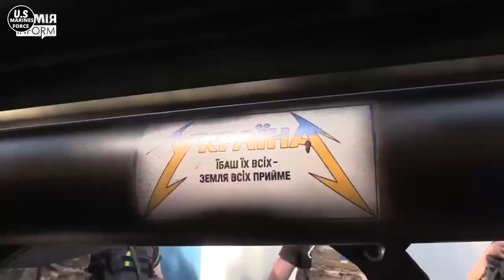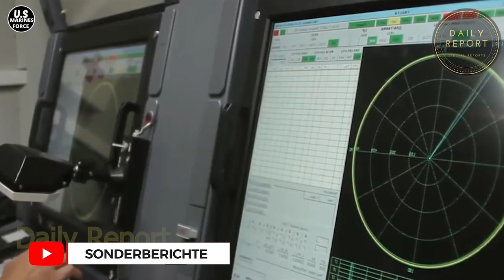The Weirdest Weapons of the Ukraine Conflict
Russia took the world by surprise when it made an emergency announcement, saying it would be going into a "special military operation" in Ukraine. This special military operation predicted by Russia to last for a few weeks has dragged on for more than a year, and there's no sign of a cease-fire.

As a result, many usual weapons coming from both sides have found their way into the conflict. Welcome back to the US Marines channel. This new video will show you some shocking and weird weapons in the Ukraine conflict with Russia.

Shooting the Mosin-Nagant M1891